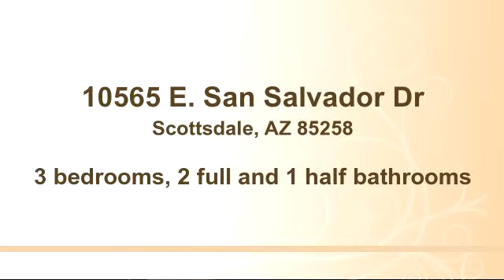Property for sale - 10565 E. San Salvador Dr, Scottsdale, AZ 85258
Bedrooms: 3
Bathrooms: 2 full and 1 half bathrooms
Square Feet: 2434
Price:
MLS ID:

12/13/2014 06:50:02 am

Last modified: